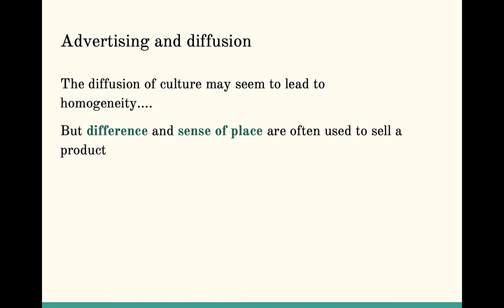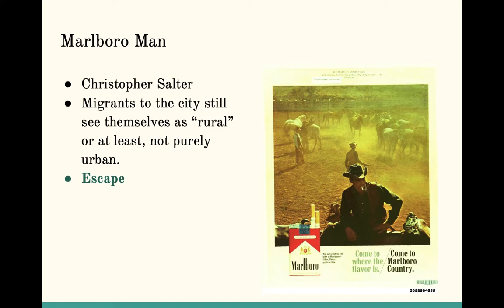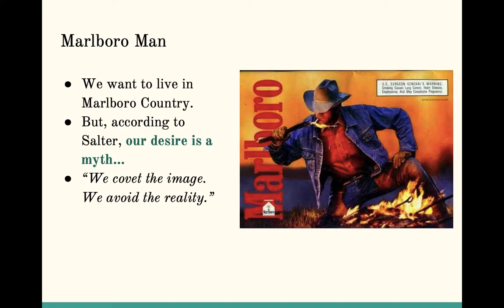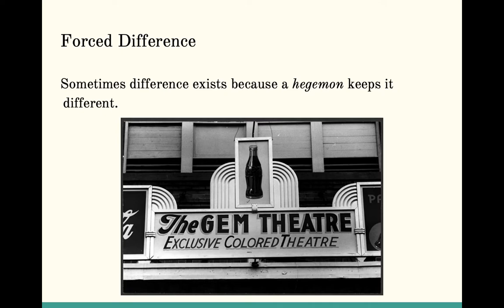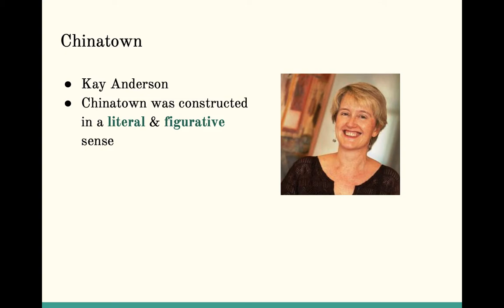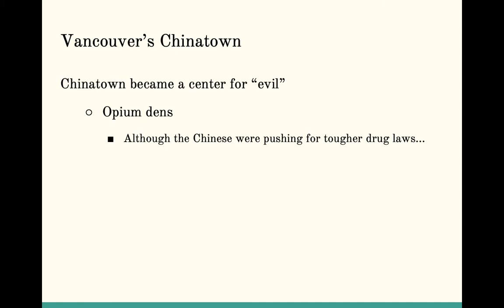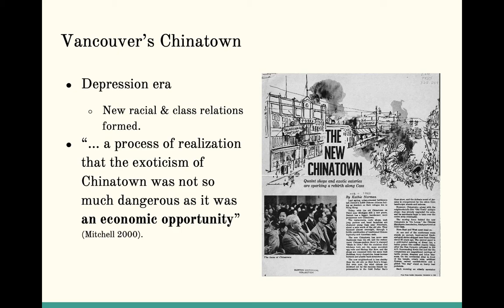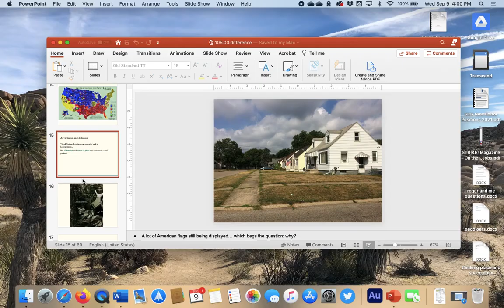Culture and Difference, Part II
The second lecture on difference in geography. This one starts with car advertising, then gets into cigarettes and cowboys, and finishes with forced racial difference in a place like Chinatown.